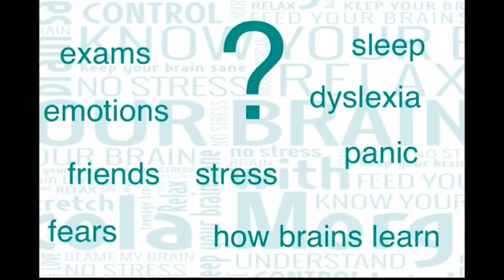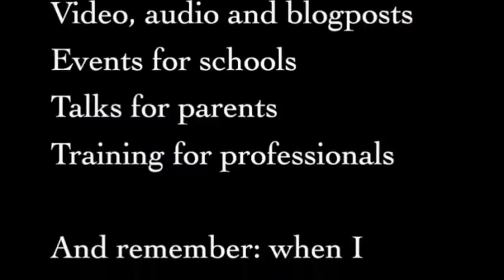How can we sleep better during exam stress? (from Queen Elizabeth's Grammar School)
Nicola Morgan is an expert in how the brain learns and how to make it work as well as possible. She answers questions from schools and readers - on her blog, on a podcast and in videos.

If you want to ask a question, see Nicola's - and go to the contact page for instructions.